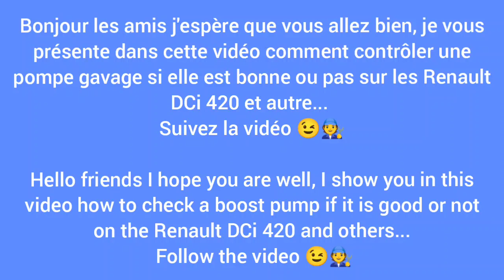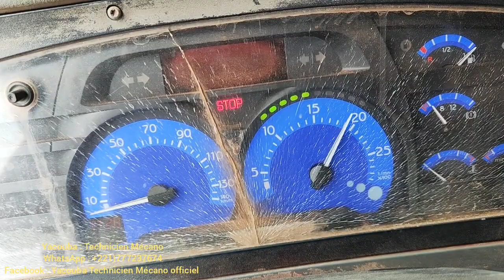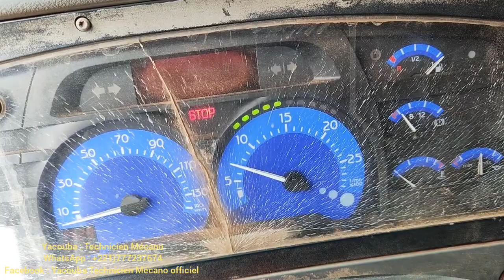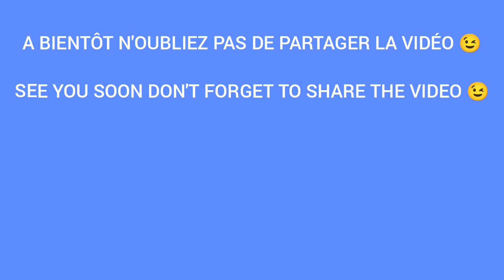Comment contrôler une pompe gavage de Renault PREMIUM moteur DCi 420/370